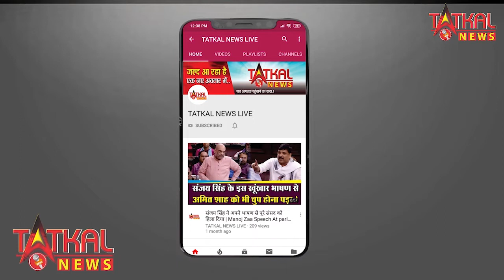नागपुर/काटोल-जम्मू-काश्मीर में शहीद भूषण सतई को दी गई अंतिम विदाई || TatkalNewslive